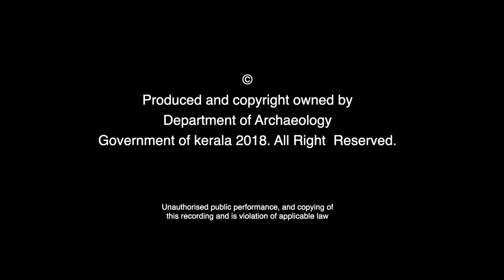Vettimuricha Kotta | Trivandrum Heritage Walk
Painted in red, this important gateway was constructed in the latter half of the nineteenth century, replacing an older and simpler gateway that stood in this exact same location.